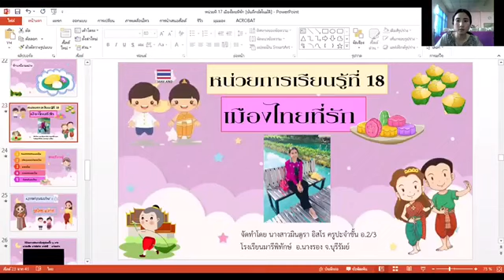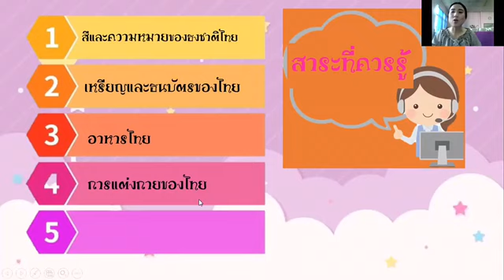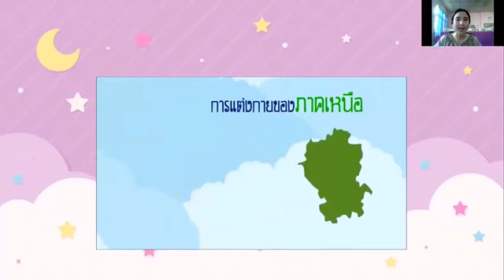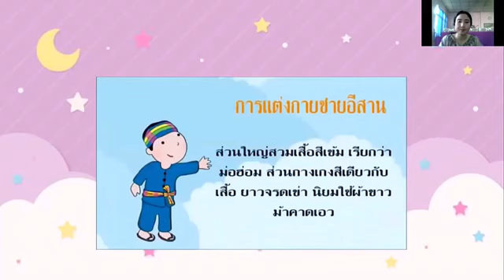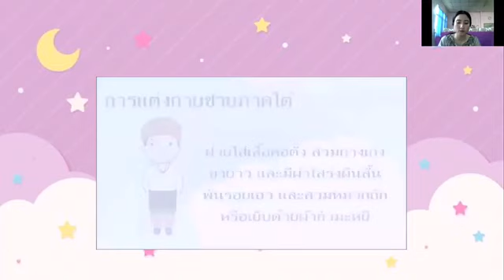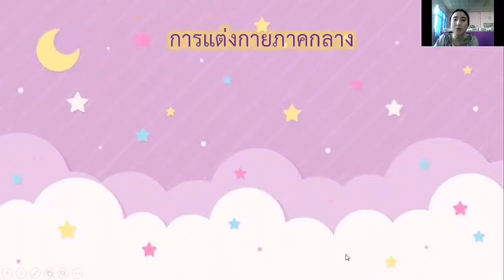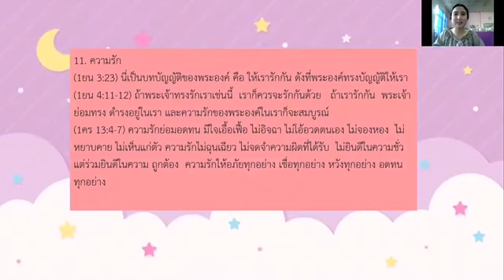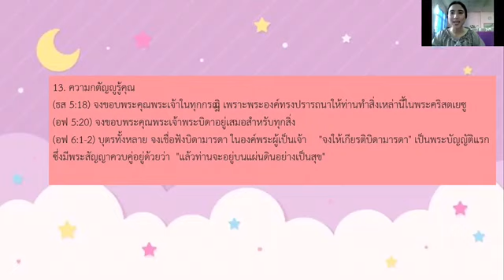อ.2/3 ครูมินตรา หน่วยเมืองไทยที่รัก(ครั้งที่4)